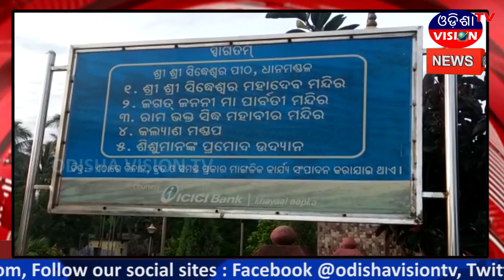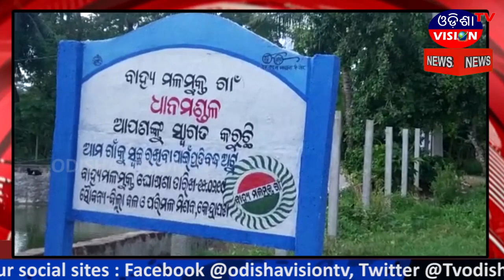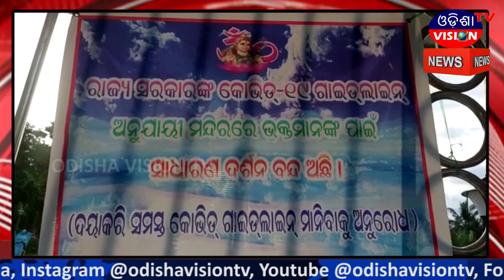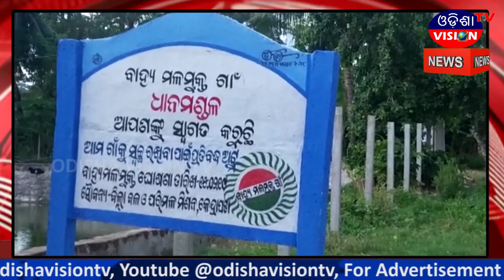Garadpur News || 05.08.2020 || Odisha Vision Tv